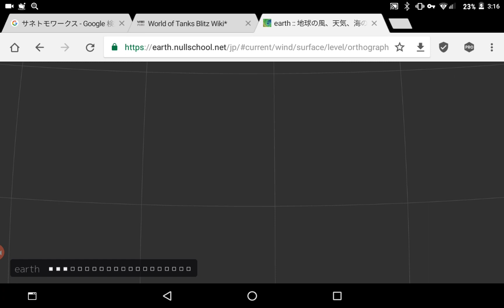Earth Nullschool 地球の風 超大型台風 気流CG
2018年台風24号のCG解析気流。
Warning: 201902 has upgraded ferocious class in February. This is unprecedented case.
This is visualized air-flows data of 201824 and 201825(TS) by Earth Nullschool.